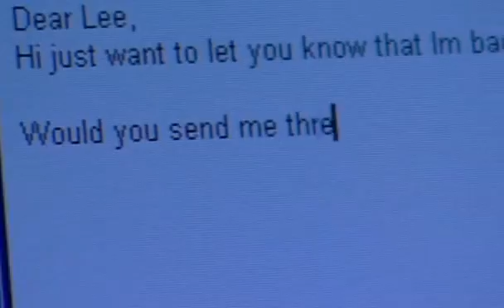The Secret (atitude of gratitude)